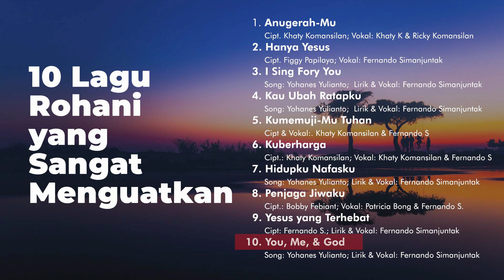10 Lagu Rohani yang Sangat Memberkati (Sepanjang Hari)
Lagu-lagu ini diproduksi oleh aktivisi GKRI Diaspora City Center (DM3) semoga bisa memberkati.

1. 00:00 Anugerahmu | Ciptaan: Khaty Komansilan; Vokal: Khaty Komansilan & Ricky Komansilan
2. 05:35 Hanya Yesus | Ciptaan: Figgy Papilaya; Vokal: Fernando Simanjuntak
3. 10:38 I Sing for You | Song: Yohanes Yulianto; Lirik & Vokal: Fernando Simanjuntak
4. 15:45 Kau Ubah Ratapku | Song: Yohanes Yulianto; Lirik & Vokal: Fernando Simanjuntak
5. 20:51 Kumemuji-Mu Tuhan | Ciptaan & Vokal: Khaty Komansilan & Fernando Simanjuntak
6. 24:29 Kuberharga | Ciptaan: Khaty Komansilan; Vokal: Khaty Komansilan & Fernando Simanjuntak
7. 28.18 Hidupku Nafasku | Song: Yohanes Yulianto; Lirik & Vokal: Fernando Simanjuntak
8. 32:12 Penjaga Jiwaku | Ciptaan: Bobby Febiant; Vokal: Patricia Bong & Fernando Simanjuntak
9. 37:43 Yesus yang Terhebat | Ciptaan: Fernando Simanjuntak; Lirik & Vokal: Fernando Simanjuntak
10. 41:58 You, Me, & God | Song: Yohanes Yulianto; Lirik & Vokal: Fernando Simanjuntak